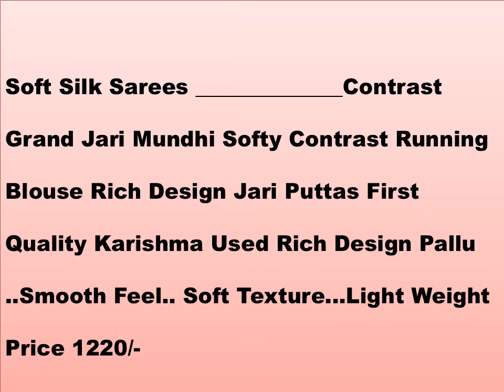Soft Silk Sarees | Grand Jari Mundhi | Karishma | GSLB COLLECTION | Online-shopping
Soft Silk Sarees ______________Contrast Grand Jari Mundhi Softy Contrast Running Blouse Rich Design Jari Puttas First Quality Karishma Used Rich Design Pallu ..Smooth Feel.. Soft Texture...Light Weight Price 1220/-

GSLB COLLECTION

Premium Quality

Low-Price

New-Arrivals

Online-shopping

Trendy